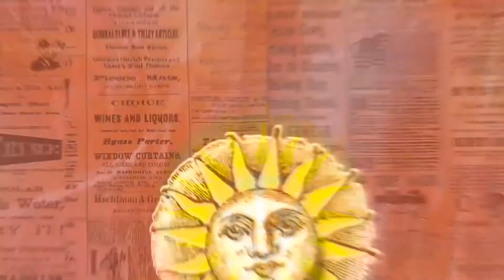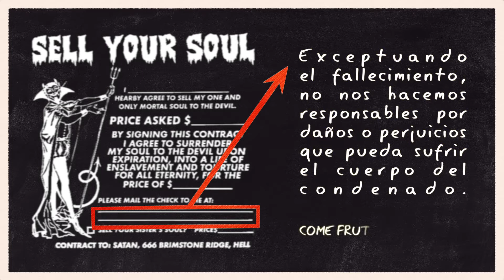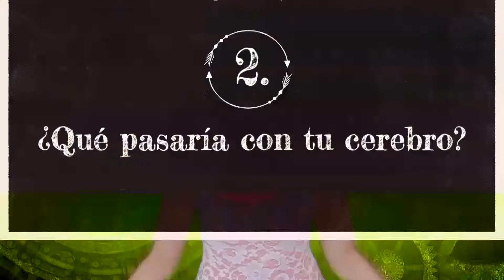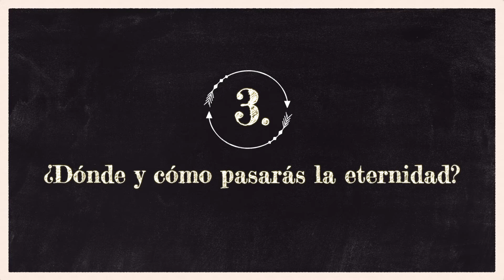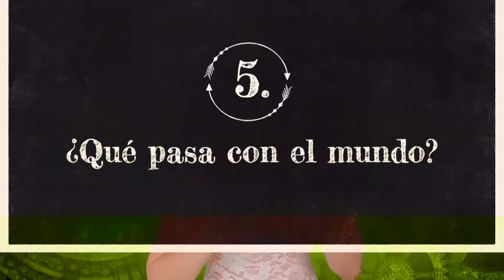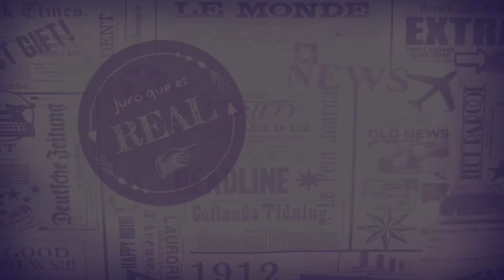5 razones por las que la inmortalidad es una pésima idea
Veremos algunas razones por las cuales tener la vida eterna es lo peor que le puede pasar a alguien. ¿Tú qué piensas? Haznos saber tu opinión en los comentarios.

Juro que es Real, Temporada 2 Episodio 3

CRÉDITOS

EDICIÓN:
Intro, multimedia y efectos especiales: Lokomotiv Animation Studios

Efectos de sonido: Audio: Apple Sound Effects

IMÁGENES Y CLIPS:
Children with wounds from accident by Vecteezy
Fragmento de "Finding Nemo" distributed by Buena Vista Home Entertainment, 2003
Fragmento de "50 first dates" by Sony Pictures Home Entertainment, 2004

CONDUCCIÓN Y REALIZACÓN: Perla Saldívar